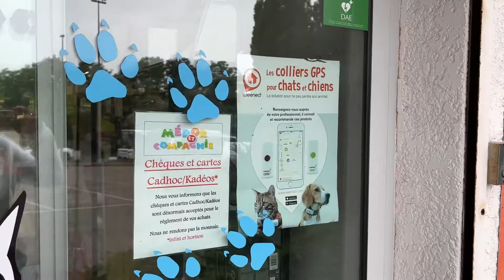Médor & Compagnie [Experts]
En tant qu’experts du monde animal, nous avons décidé de collaborer avec différents acteurs de cet univers afin de vous en montrer les coulisses.
Rencontrez Grégory Pagliero, directeur de région et sourceur produits, qui nous dévoile sa vision de l’animalerie future, accompagné de Bénédicte de Villemeur Vielle, co-fondatrice de Weenect. Découvrez comment a commencé l’aventure entre Médor et Weenect, et bien plus encore !